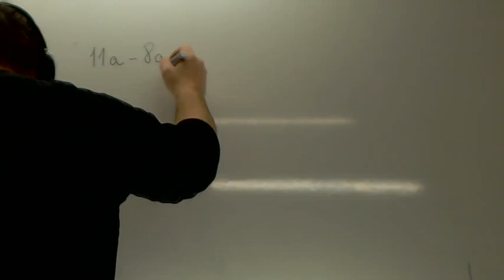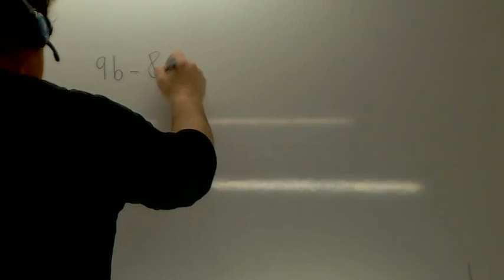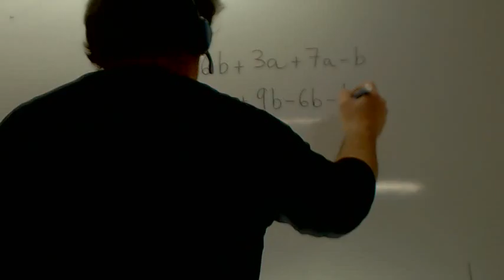Suma de monomios 02 Usero